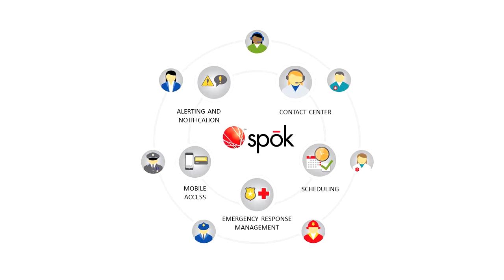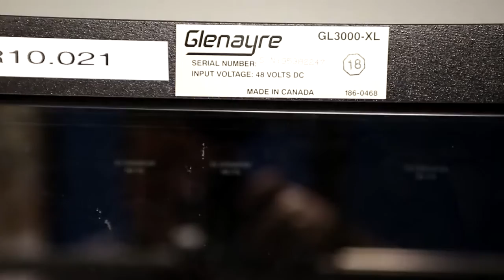Spok Paging Network - Extended Version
Spok is the largest paging carrier in the United States, with over 1.2 million subscribers. At the center of Spok’s paging story is their Technology Operations Center, which provides all command and control functions…the monitoring, operations, maintenance of the messaging network.